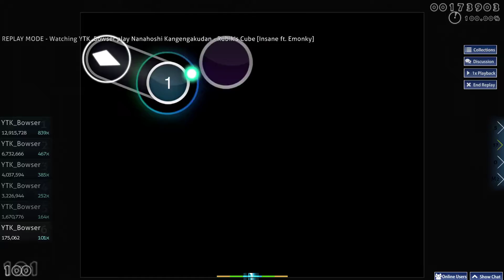Rubik's Cube (Insane ft. Emonky) 1 miss